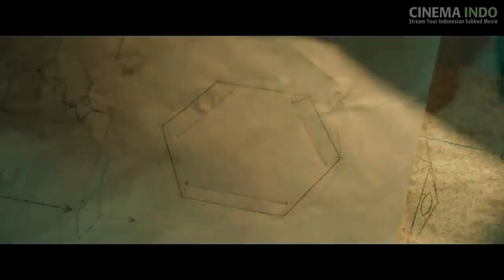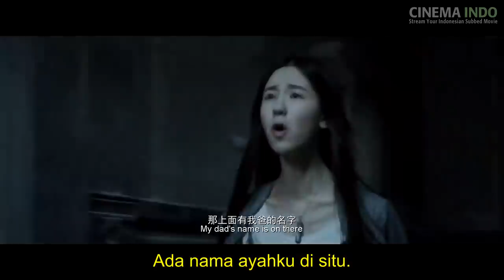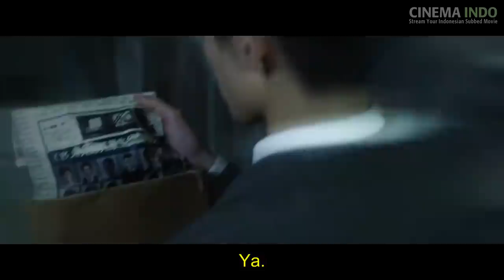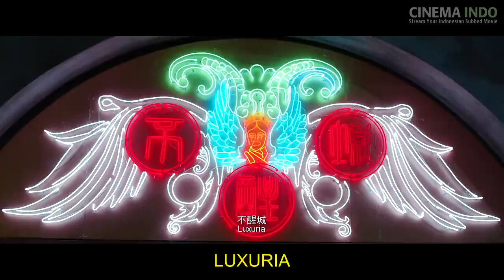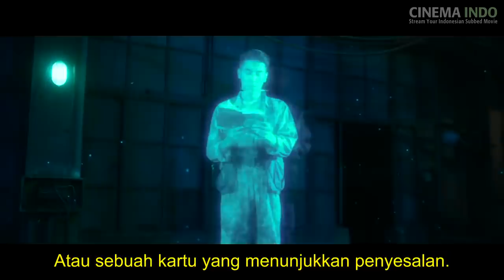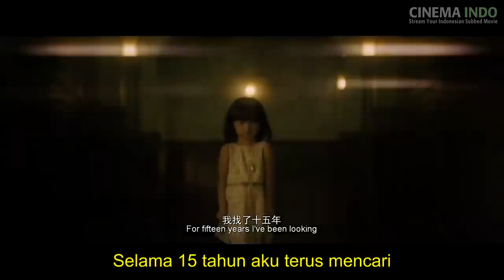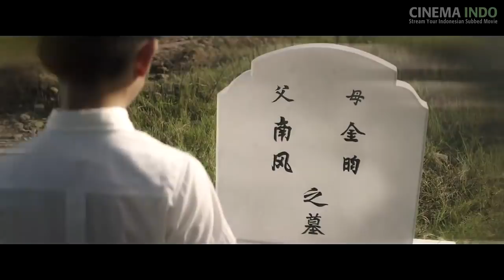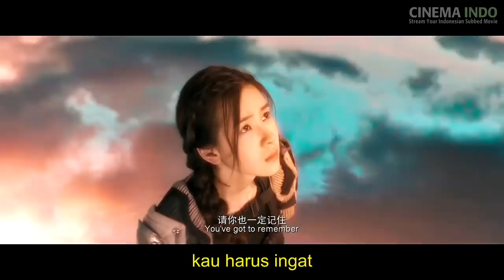Action 2017 Pertarungan Di Dunia Game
Sinopsis : Jika mati di dunia game secara ilegal maka di dunia nyatapun akan mati. Bercerita tentang mengenai seorang gadis yang ayahnya meninggal dalam keadaan misterius saat dia masih kecil dan ia sekarang menyelidiki penyebab kematian ayahnya. Hingga akhirnya ia masuk kedalam dunia game secara ilegal tanpa sadar.